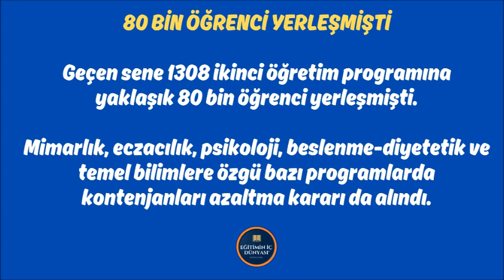YÖK BAŞKANI'NDAN ŞOK AÇIKLAMA! 2024 YKS KONTENJANLARI AZALTILIYOR!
Son Dakika! Üniversitelerin kontenjanları azalıyor! Neler Oluyor?